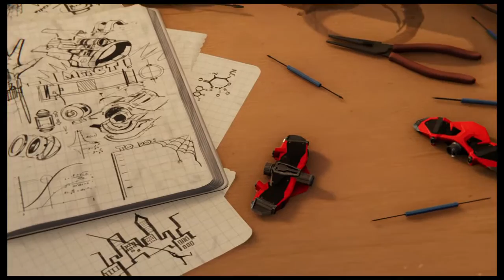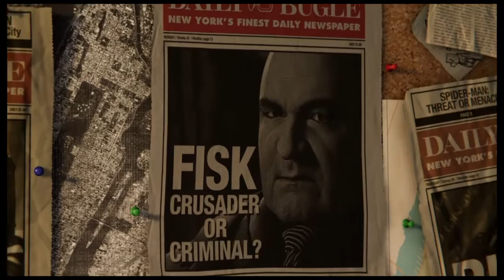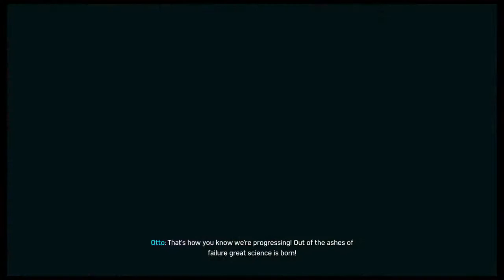ITS FINALLY TIME|Marvel's Spider-Man #1